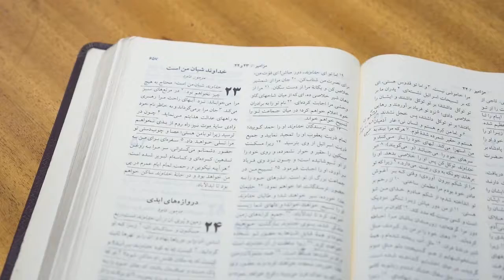مزامیر61- ثمرات دعا